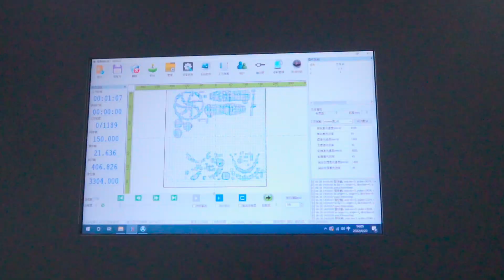How to make a cool mask with your own size in your own design?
With one cool mask is the dream for every young boy, and especial with their own design, maybe you feel it's very be hard to do it. Let's 3D printing impressive your imagine!

One printer could finish it in several hours! Printing, Painting, and Assembling!